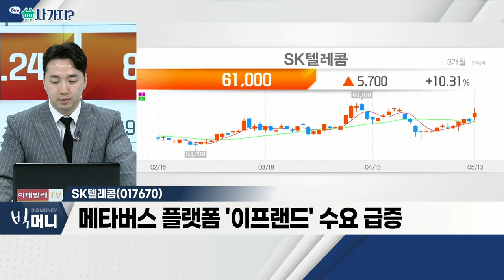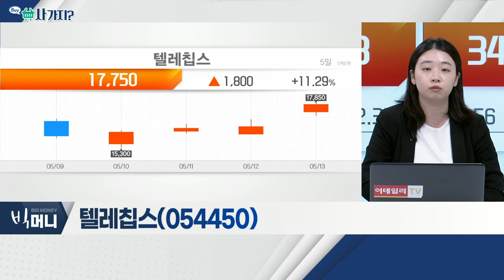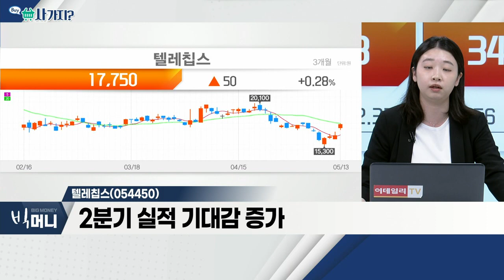SK텔레콤(017670), 텔레칩스(054450)_사가지 (20220513)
- 확실한 실적 개선 판단
- 마케팅 비용 이연 상각 효과 종료
- 메타버스 플랫폼 '이프랜드' 수요 급증

- 지능형 자동차 부분 매출 90% 이상 차지
- 현대차 '2022 그랜져' 스마트 기능 탑재
- 2분기 실적 기대감 증가